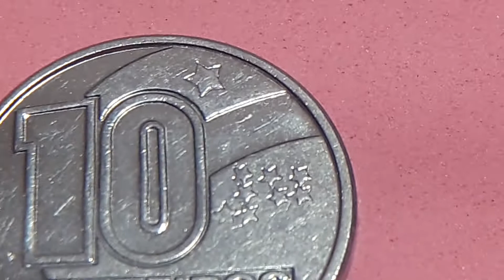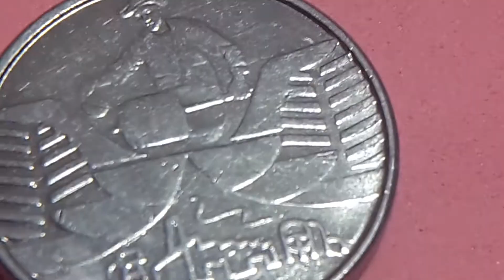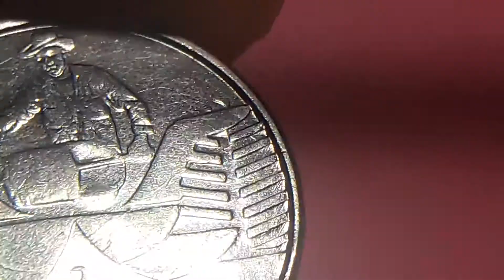ERRO sobrecargada 10 CRUCEIROS 1991 BRASIL